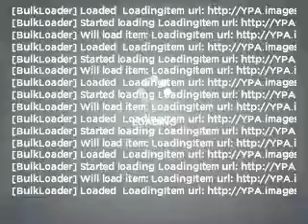2008 GMC Yukon XL - Shreveport LA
Year: 2008
Make: GMC
Model: Yukon XL
Trim: SLT
Engine: 5.3 liter 8 cylinder 16 valve
Transmission: 4-Speed Automatic
Color: White
Mileage: 41050
Address:
8750 Business Park Dr.